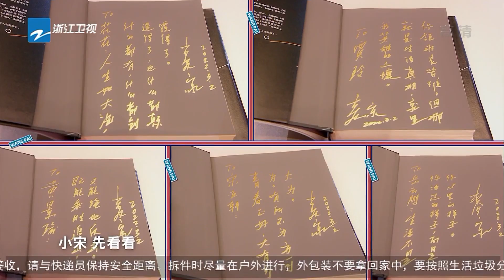麦家老师给小宋写寄语 小寿星要继续加油哦！花絮CLIP EP4 20220318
看整片FULL 2月25日起每周五晚，王牌家族第七季强势归来！无限可能，十分“七”待！